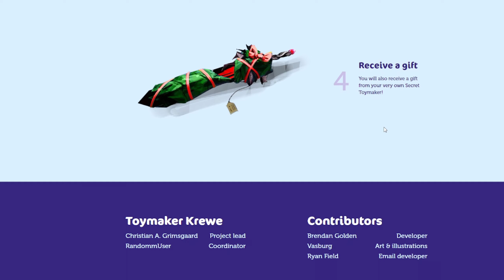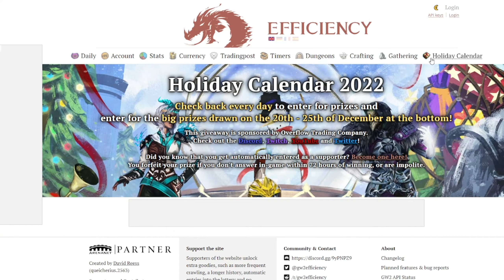Secret Toymaker & Holyday Calendar 2022 - Le fortune di Natale di GW2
Incrociamo le dita per la fortuna!
Se avete bisogno di aiuto non esitate chiedere, queste due tradizioni natalizie di GW2 sono annuali!

►LINK UTILI

►ITALIAN COMMUNITY:
Pagina FB:  Guild Wars 2 Italia - Pessimismo & Fastidio